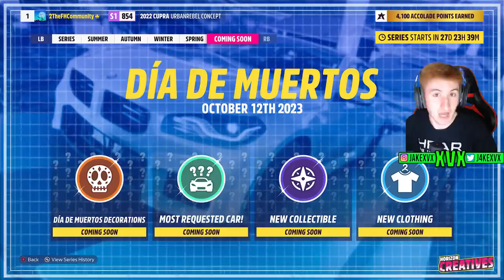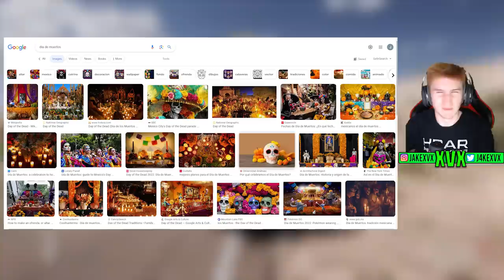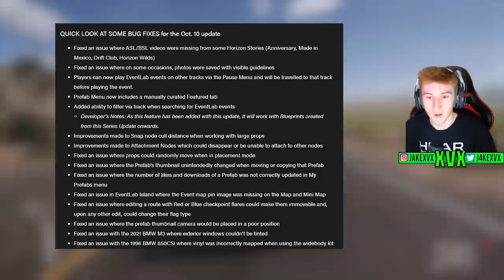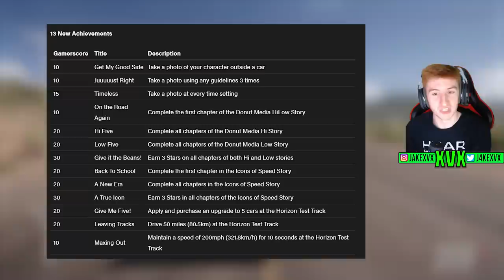Forza Horizon 5 - Series 26! 8 New Cars, Car Pack + Features!